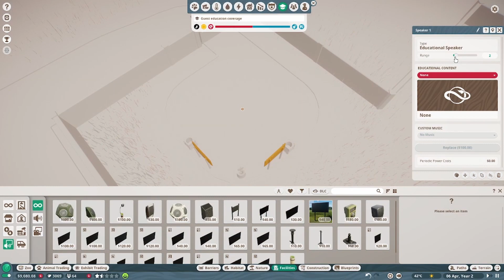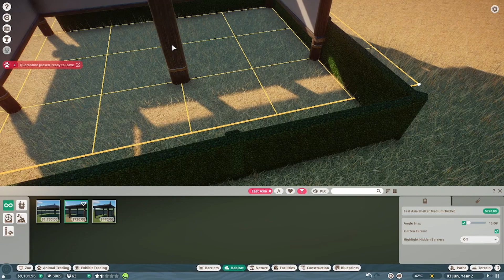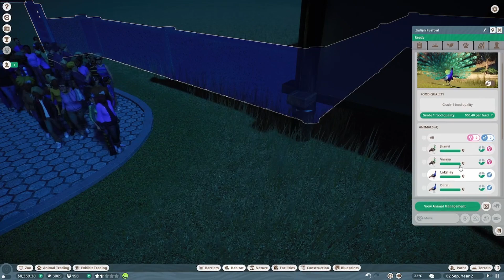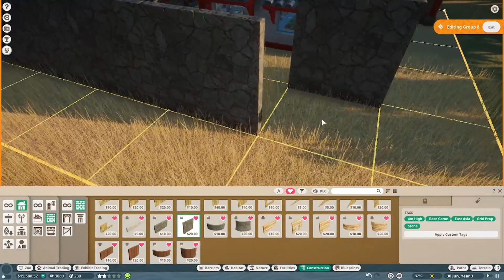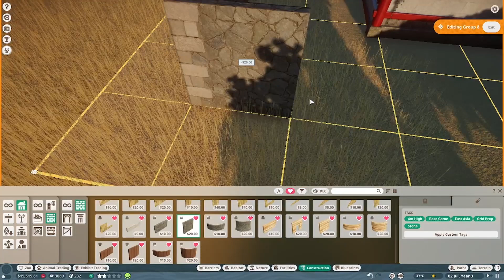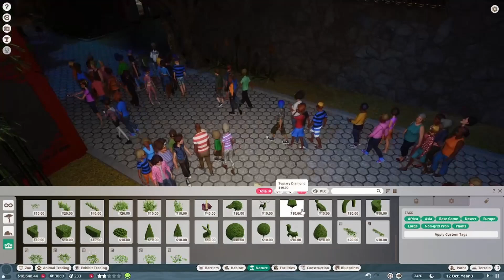Dracona Plays: Planet Zoo Episode 2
I'm planning to upload 2 gameplay videos a week, one on Wednesday and the other on Sunday,  and any other content I make will be slotted between the two.

Sorry this (and the next episode) are a bit...wonk, I didn't record these with much of a plan or script and it shows. Starting with episode 4 things will be a lot more cohesive.